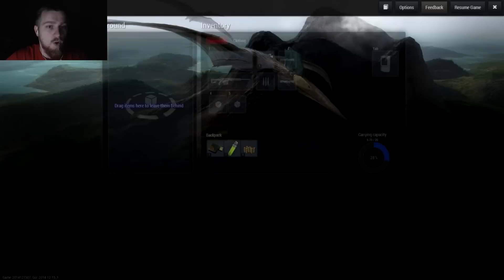The Hunter Primal - The Quest for T-Rex, Raptor Attacks and .308 Rifles!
TheHunter:  Primal T-Rex Quest Gameplay!  Raptor Attacks!
●The Hunter Primal T-Rex Trophy Shot:  (Coming Soon)
●The Hunter Primal Raptor Trophy Shot:  (Coming Soon)

That Social Media Though - Instagram for Real Life Tanks!

About theHunter:  Primal:
Hunt - Explore - Survive . Step into a huge Jurassic world (24 km2 / 9.3 mi2) where the very environment will challenge your survival skills.  theHunter: Primal offers both singleplayer and multiplayer modes (up to 16 players), and you can make each game session private. For a real challenge join or create a PvP session, but for players that want to focus on cooperation you can turn PvP off.

-Baron